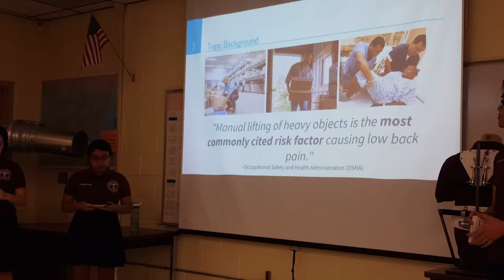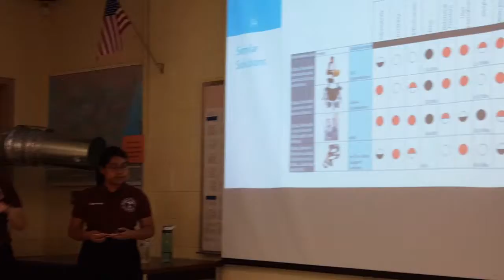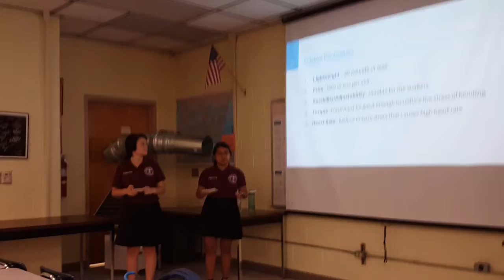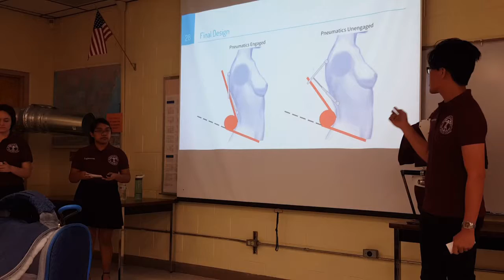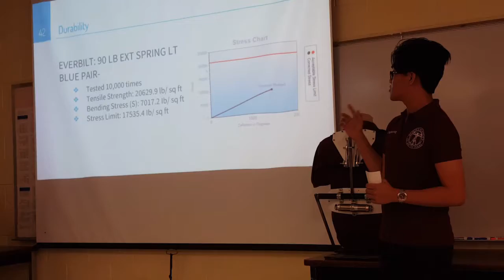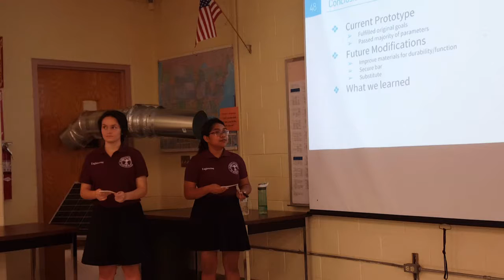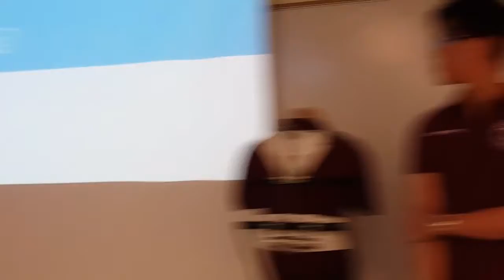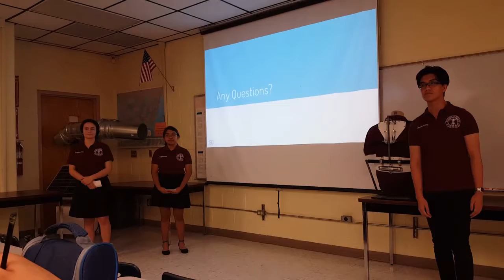Sydney J. Ribera 2018